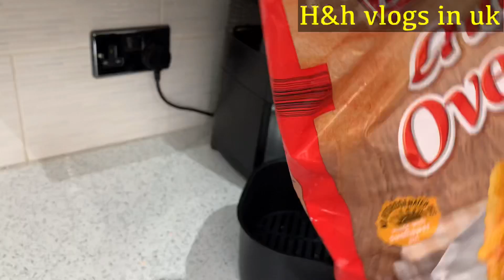Kamal ki chez share karny ja rahi ho ajj ap k sath | VAT dena parti hy phr